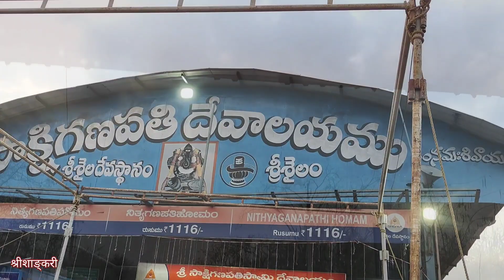Feb.20 - Feb.24 2024 Vijaya Yatra of Pujyasri Acharya of Kanchi at SriSailam - Part 1